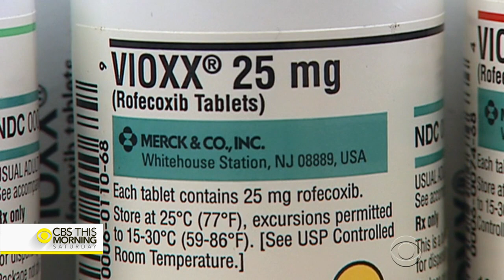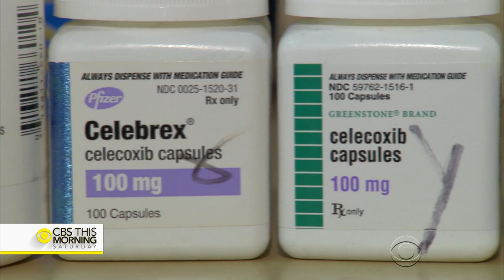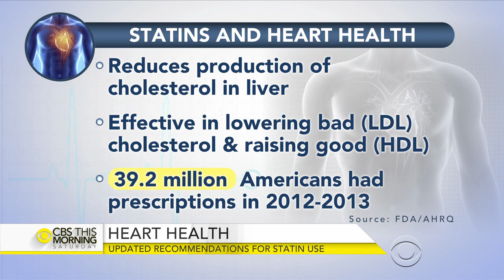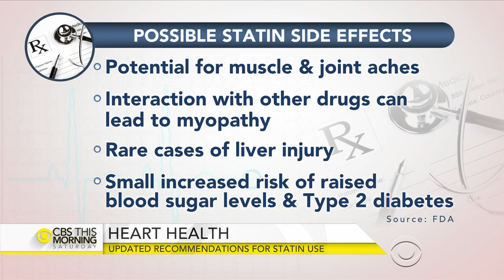Morning Rounds: Using celebrex, statins, and more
CBS News chief medical correspondent Dr. Jon LaPook looks at a new study that says the celebrex arthritis drug does not pose a greater heart risk than rival drugs. Also, he is joined by CBS News contributor Dr. Tara Narula on "CBS This Morning: Saturday" to discuss recommendations for the use of the statin drugs to lower the risk of heart disease, and more.